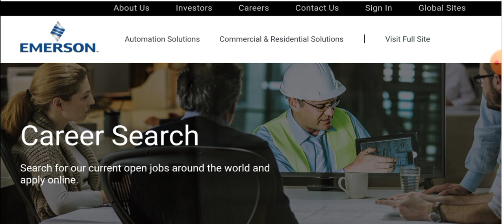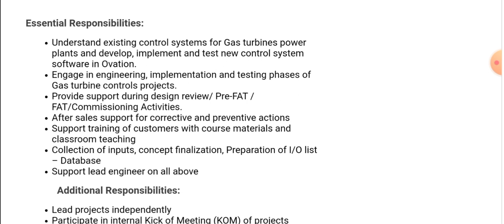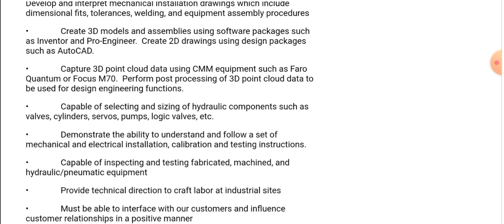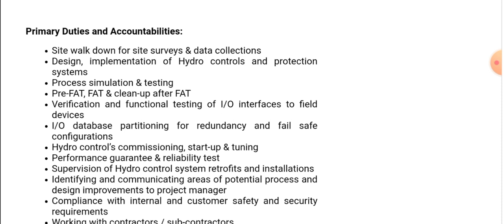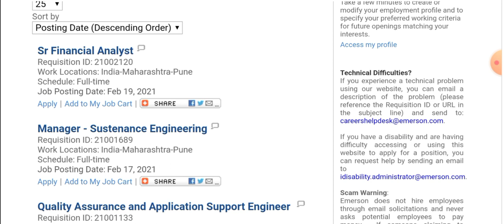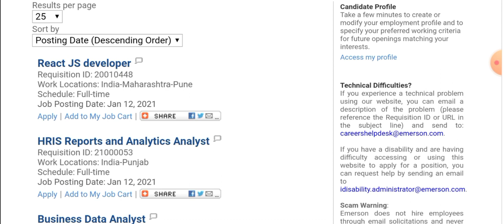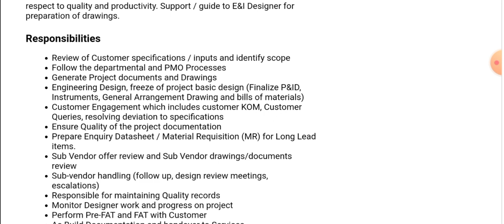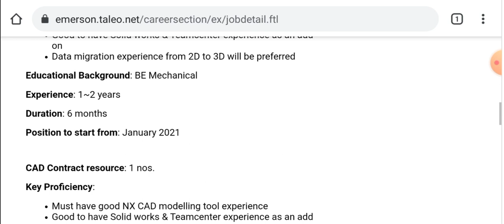US MNC Emerson India Hiring I Mechanical Jobs I Engineering Jobs I All Engg. Candidates can apply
Title :-  US MNC Emerson India Hiring I Mechanical Jobs I Engineering Jobs I All Engg. Candidates can apply

(  Write India in Location Tool to get India Jobs )

Aditya Birla Group Fresher Recruitment I Mechanical Jobs I Fresher Jobs I Best Private Jobs for engg